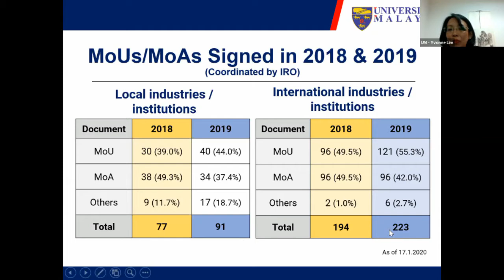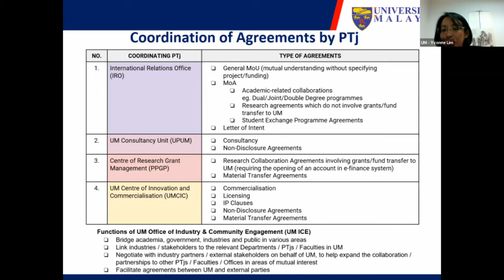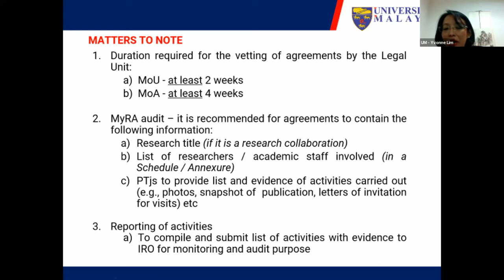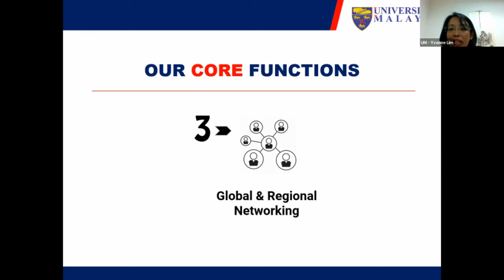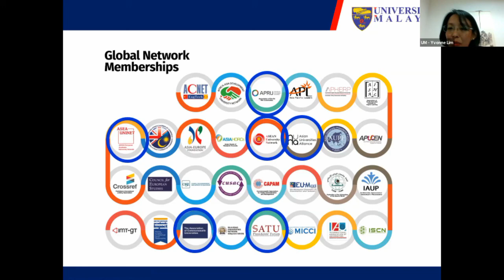Brief Information of International Relations Office, Universiti Malaya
IUFOM team is very fortunate for getting an opportunity to have a discussion with the Director of IRO, Professor Dr Yvonne Lim Ai Lian herself on 15th June 2020.

The purpose of the virtual discussion is to understand the role and function of IRO. This is important for IUFOM to ensure that any collaboration activities in the faculty will go hand in hand with IRO and lastly will help to contribute to the success of the UM international agenda.